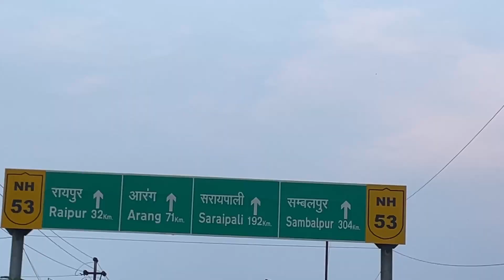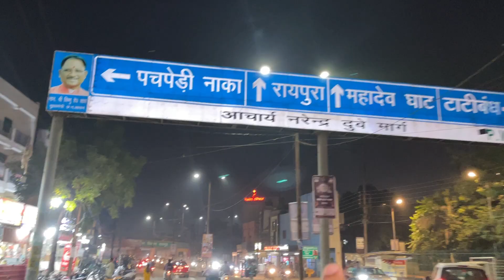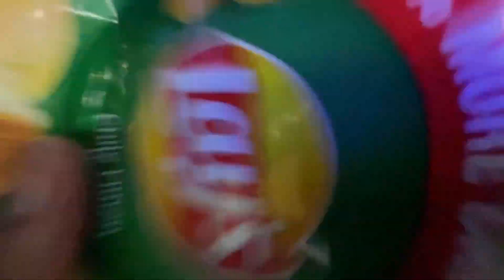रायपुर | Raipur Most Viral Durga Darshan 2024 | रायपुर के सभी दुर्गा एक वीडियो में 😍 Pandal Darshan